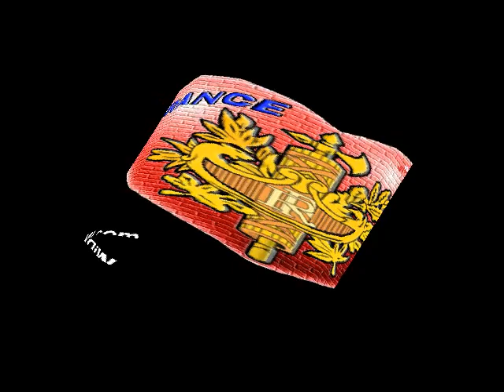France National Anthem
Hymne National de la France -  La Marseillaise \ French National Anthem - The Song of Marseille / Himno Nacional de Francia / Nationalhymne von Frankreich / Hino Nacional da França / Inno Nazionale di Francia / Volkslied van Frankrijk /